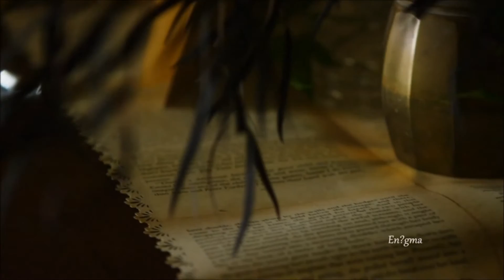Mathias Fritsche - "Autumn Serenade"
Album: Close To Paradise
Year: 2014
Genre: New аge, Electronic

All Rights For Visual and Sound Reserved to the owners